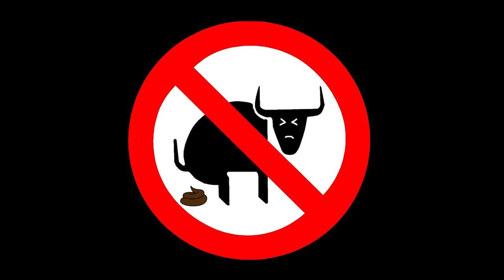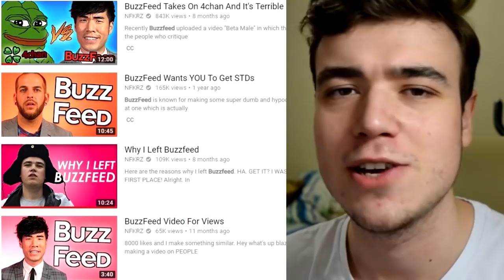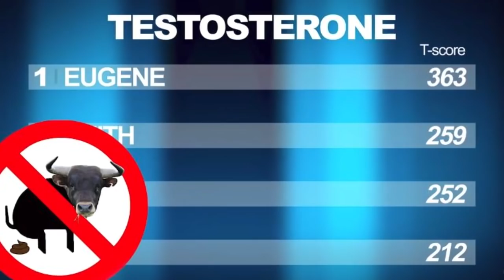NFKRZ: The Worst Commentary Channel on YouTube